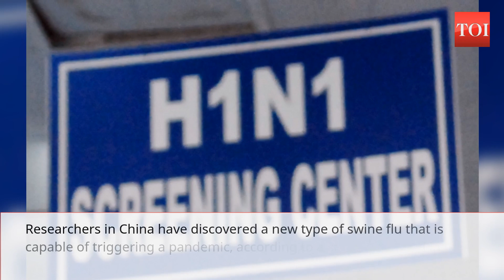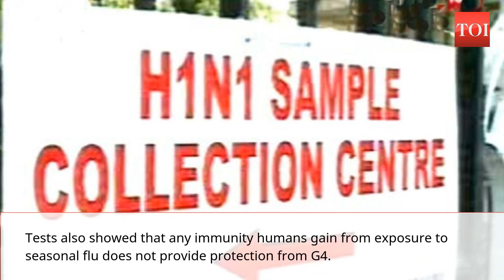After Covid-19, new swine flu found in China which has pandemic potential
Researchers in China have discovered a new type of swine flu that is capable of triggering a pandemic, according to a study published in the US science journal PNAS. Named G4, it is genetically descended from the H1N1 strain that caused a pandemic in 2009. It possesses 'all the essential hallmarks of being highly adapted to infect humans,' say the authors, scientists at Chinese universities and China's Center for Disease Control and Prevention. The authors called for urgent measures to monitor people working with pigs.